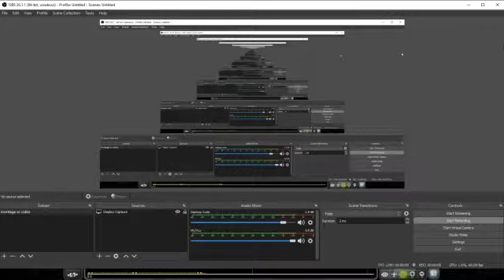61 car GP9 Morning Mixed Freight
Your everyday morning mix freight passing by South town's 2nd to last railroad gate, locomotives are all GP9's considering the fact I want to use them more (I still like my GS-4 Locomotives) but the reason why I use them more is because they are new, and I just got them yesterday.